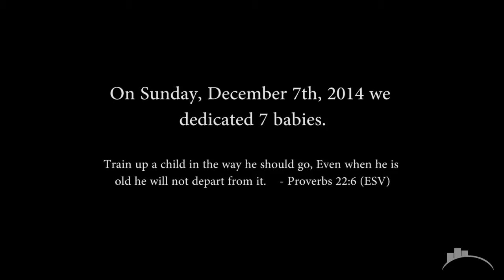By Faith (week 16) 12-7-14